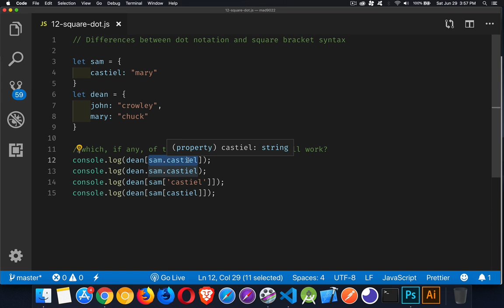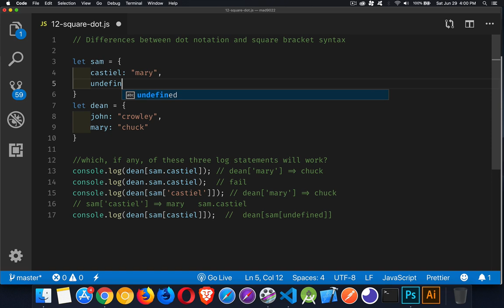JS Interview - dot notation vs square brackets - Question 12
This episode discusses the differences between dot notation syntax and square bracket syntax.